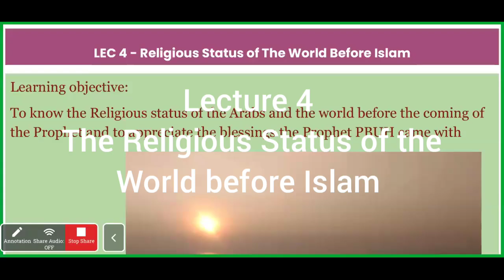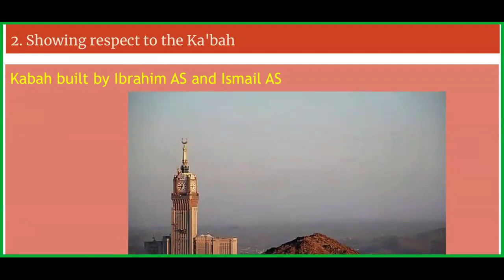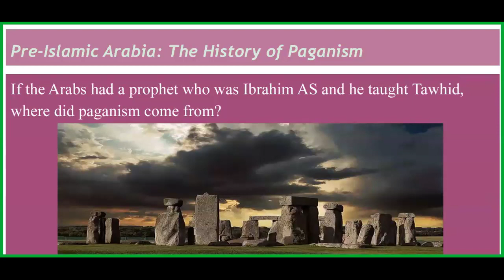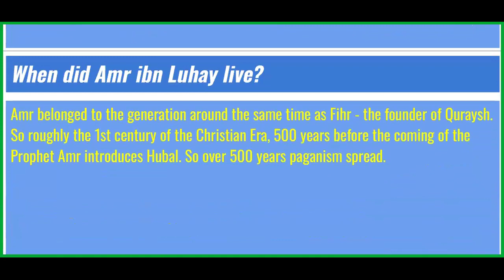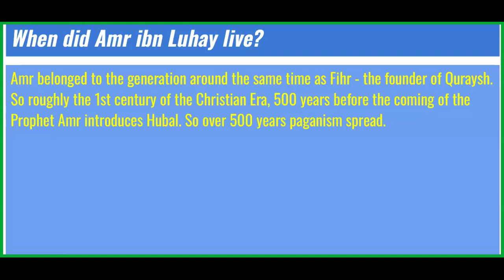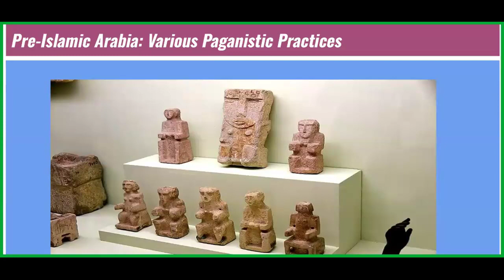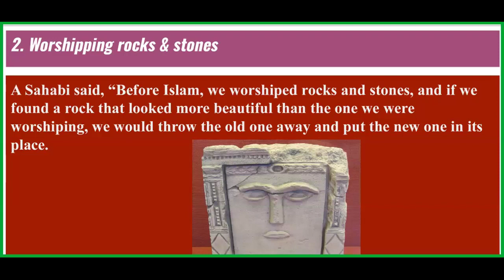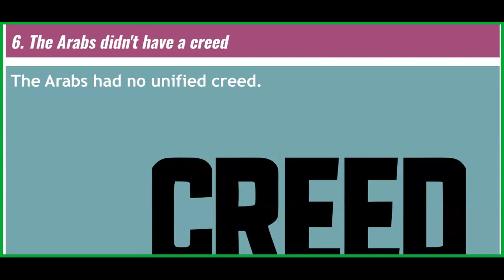Seerah lec 4 - The Religious Status of the World before Islam